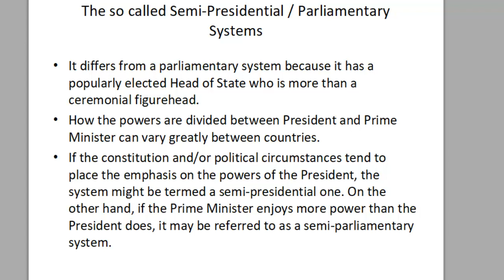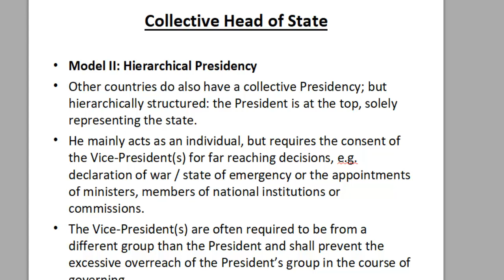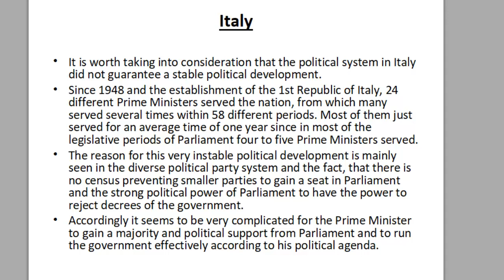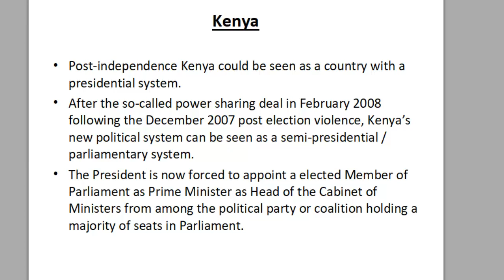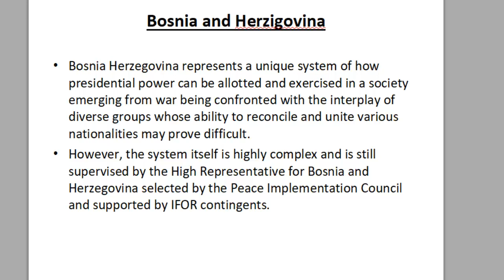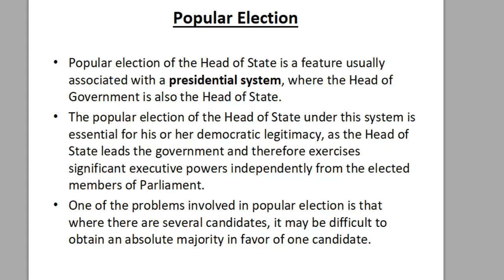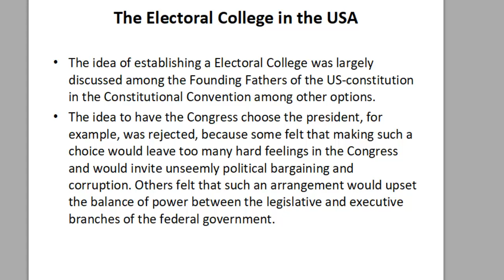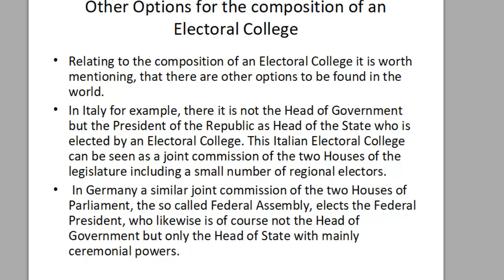2-Präsentation World Executive